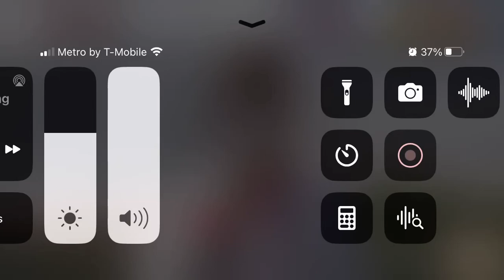Yuru chara battle Sugi Chan vs tohara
Blon will be back after another episode